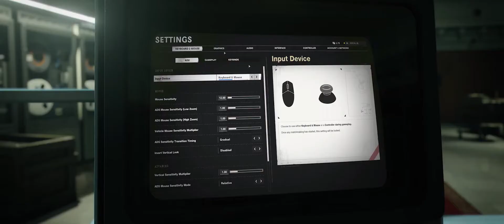Call of Duty: Black Ops Cold War - Official PC trailer😱🔥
Call of Duty Cold War Offical PC trailer!